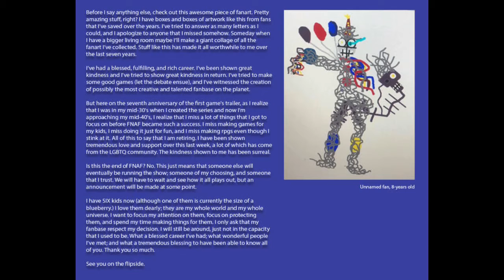Happy New Year!